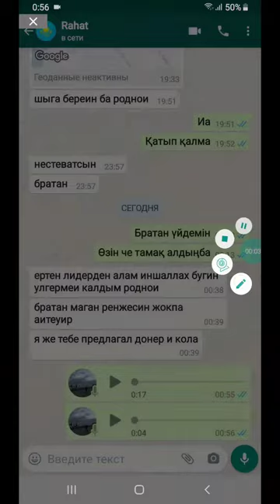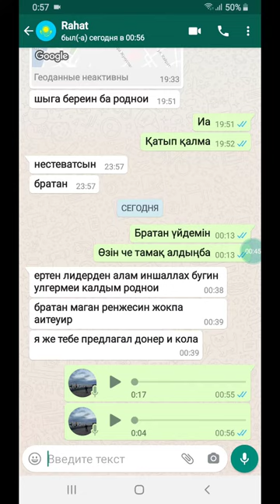Как отправить местоположение по WhatsApp